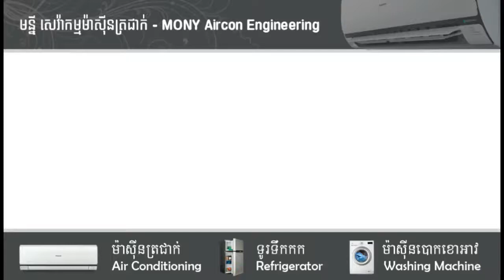ស្វែងរកកន្លែងលិចហ្គាសម៉ាសុីនត្រជា - M Share